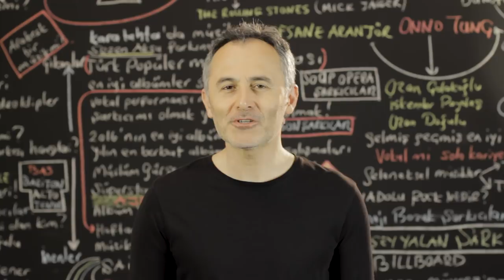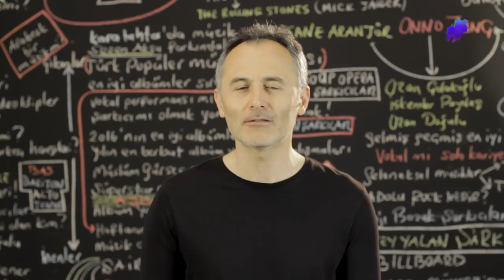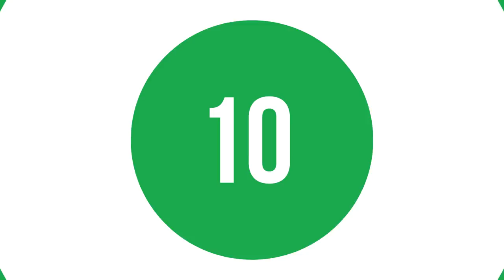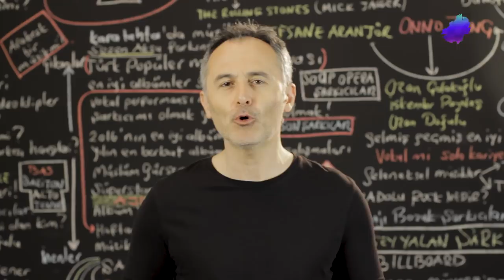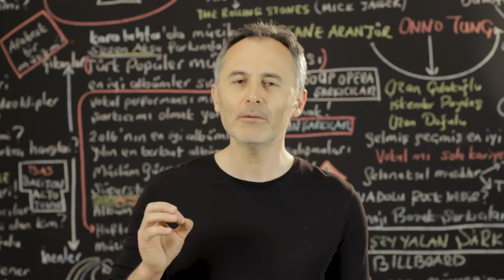En Çok Dinlenen Şarkılar Türkiye Top 20 (1 - 7 Mart 2019)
2019 @ŞAFAK KARAMAN

1 - 7 Mart 2019 haftasının en çok dinlenen şarkıları bu videoda... Listeye bu hafta da yeni şarkılar girdi. Ben Fero geçtiğimiz hafta olduğu gibi bu hafta da listeye ağırlığını koydu. 1 numarada yer alan şarkı değişti... Liste Spotify haftalık dinlenme raporlarına göre hazırlanmıştır. Bu nedenle Youtube'da ki en gerçek listedir. İyi seyirler.

1  Biladerim İçin - Ben Fero
2  Felaket - Ezhel
3  3 2 1 - Ben Fero
4  Babafingo - Ben Fero
5  Derdim Olsun - Reynmen
6  Demet Akalın - Ben Fero
7  Mahallemiz Esmer - Ben Fero
8  7 Rings - Ariana Grande
9   Pirana - Şehinşah
10  Bir İhtimal Biliyorum - Gülşen
11  Rastafari - Santiz
12  Kafa10 - Anıl Piyancı & Ezhel
13  Sana Doğru - Bora Duran
14  Sabır - Sıla
15  Oldu Olanlar - DJ Tarkan & Sagopa Kajmer
16  Motivasyon - Ben Fero
17  детство - Rauf Faik
18  Bury A Friend - Billie Eilish
19  Kimlerdensin - Ben Fero
20  Aşık - Ebru Gündeş